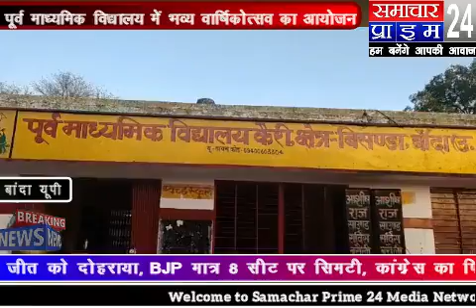बाँदा से बड़ी खबर पूर्व माध्यमिक विद्यालय में हुआ वार्षिकोत्सव का आयोजन